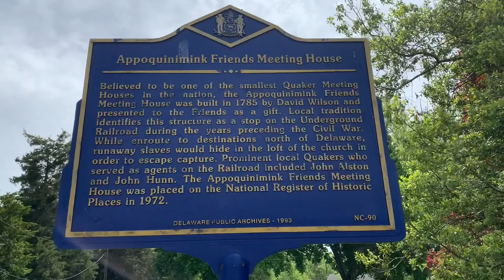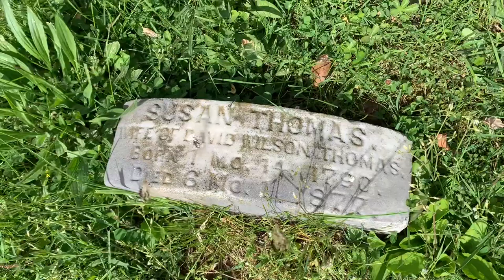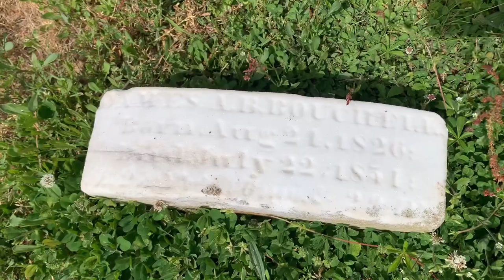Appoquinimink Friends Meeting House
Appoquinimink Friends Meetinghouse, also known as the Odessa Friends Meetinghouse, is a very small but historic Quaker meetinghouse on Main Street in Odessa, Delaware. It was built in 1785 by David Wilson and added to the National Register of Historic Places in 1972. Members of the meeting, including John Hunn and his cousin John Alston, were active in the Underground Railroad and Harriet Tubman may have hid in the meetinghouse.[2][3][4] Measuring about 20 feet (6.1 m) by 22 feet (6.7 m), it may be the smallest brick house of worship in the United States.

Quakers were some of the earliest settlers in the Odessa area, but the first meetinghouse was not established until 1763 when Friends in Georges Creek applied to the Kennett Monthly Meeting to form a preparative (subsidiary) meeting. They later affiliated with the Duck Creek Monthly Meeting in Smyrna, Delaware and in 1781 applied to move the meeting place to Appoquinimink Bridge (also called Cantwell's Bridge and now called Odessa).[3]

A Quaker school, however, was established in Appoquinimink in 1735 and continued until the late 1800s. The school building was later used as a parsonage by the Zoar Methodist Episcopal Church and then demolished. The adjacent Methodist church was built in 1885 on land sold to it by the Quakers.

David Wilson built the present meetinghouse about 1785, but the building and grounds were not deeded to the Meeting until 1800. Wilson and his wife, Mary Corbit, were not married at a Quaker meeting, but rather by a minister, so they were temporarily banned or "read out of the meeting." In 1828 the Orthodox-Hicksite schism greatly reduced the membership of the Appoquinimink Meeting. The locally prominent Corbit family and several other members began attending the Orthodox meetinghouse in Wilmington, but the Duck Creek Monthly Meeting became Hicksite and owned the property.

The Alston family, including John Hunn, continued to support the Appoquinimink Meeting. The Meeting became a station on the Underground Railroad and Hunn, along with Thomas Garrett was arrested, then severely fined, for helping fugitive slaves. The meetinghouse's basement and second story, which has a removable panel under the eaves, may have been used to hide escaping slaves.

In the early 1870s John Alston was the only active member of the meeting. After he died in 1874, the meetinghouse deteriorated. Some of the rancor from the Orthodox-Hicksite schism may have survived however. The graves of Corbit family members were removed from the Hicksite property in 1900 and reburied in a private plot separated by a brick wall from the burial ground of the meetinghouse. This plot was given to the Wilmington Monthly Meeting in 1970.

The building was restored in 1938, opened for worship in 1939, and in 1948 an Appoquinimink congregation was formed and given title to the property, which had devolved to the State of Delaware. The meeting continues to operate on a regular basis, meeting twice a month (first and third Sundays), as a preparative meeting under the care of the Wilmington Monthly Meeting.